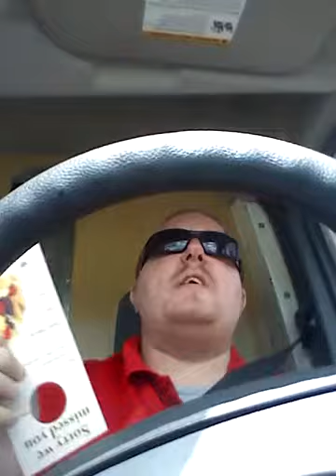Rude's Workload #22: 7 Minutes of Rudeness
Have a question you want answered? Leave it in the comments below

In this episode I answer the following questions:

1. What's the craziest thing I've ever done?
2. How was my 4th of July/Did I blow anything up?
3. Any underground artists I don't like?